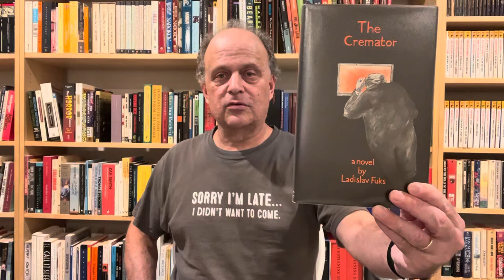The Mispronounced Names Tag! (Watch Me Butcher 10 Foreign Names)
Jens Bjørneboe, Norwegian, novelist, Moment of Freedom
Ladislav Fuks, Czechoslovakian, novelist, The Cremator
Ryszard Kapuściński, Polish, journalist, The Soccer War
Subimal Misra, Bengali, novelist, Two Anti-Novels
Veeraporn Nitiprapha, Thai, novelist, The Blind Earthworm in the Labyrinth
Ngūgī Wa Thiong’o, Nigerian, novelist, Wizard of Crow
Tōnu Ōnnepalu, Estonian, novelist, Radio
Jia Pingwa, Chinese, novelist, Turbulence
Adam Zagajewski, Polish, poet, Canvas
Slavoj Žiźek, Czechoslovakian, philosopher, The Plague of Fantasies